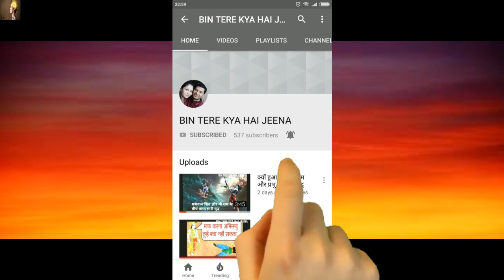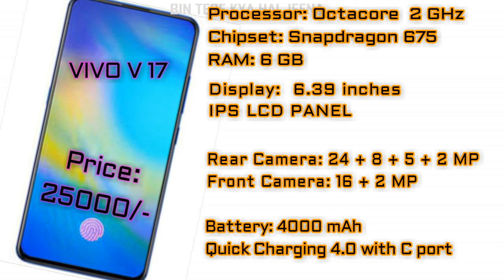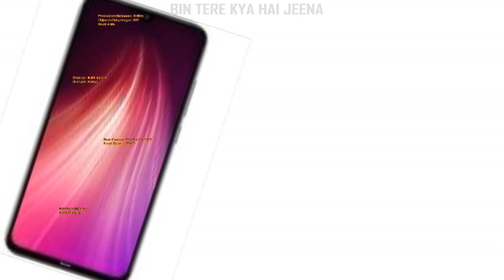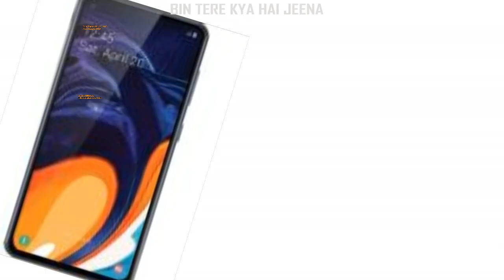Upcoming Smart Phones:October 2019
10 UPCOMING SMARTPHONES IN OCTOBER 2019.